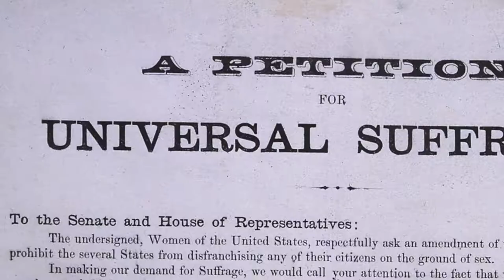Tim Frakes Productions Inc. Sheldon Peck, Portrait of an Ordinary Man in Extraordinary Times Promo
This documentary, Sheldon Peck, Portrait of an Ordinary Man in Extraordinary Times was a labor of love. In August, 2018 I moved my 11 year old video production business a few miles east, from Glen Ellyn to Lombard, Illinois, the town were we have lived since the early 1990's, raised our three children and actively participated in church, school and little leagues.

Julie (my spouse) and I were having dinner at a new restaurant, Babcock's Grove, in the old Lombard Hotel on the corner of St. Charles Road and Park, Avenue. It was a beautiful summer evening. The downtown was buzzing with vitality. Seated at our outdoor table we were remarking out energized Lombard's downtown had become. The new $9.7 million dollar Metra Station and pedestrian tunnel, street lighting, restaurants and creative businesses made for a place people wanted to congregate.

That's when I saw building owner Tom Smith's 2 South Park Avenue office-for-rent sign on the door next to Babcock's grove. One thing led to another and I wound up moving into Lombard's oldest commercial building (1858) in one of the coolest office spaces in DuPage County. God is good.

Being a hopeless history buff and the producer of many historical documentaries, I was looking for a way to introduce my video production business to my new/old home town. A google search revealed that the story of Sheldon Peck, had never been told in the documentary format. A phone call to the Lombard Historical Society led to an introduction with Executive Director Sarah Richardt who enthusiastically endorsed the idea and then proceeded to assist us at every turn as we told the story and tracked down experts and images.

Tim Frakes Productions produces documentary and image video for non-profit, faith-based, broadcast and corporate clients.